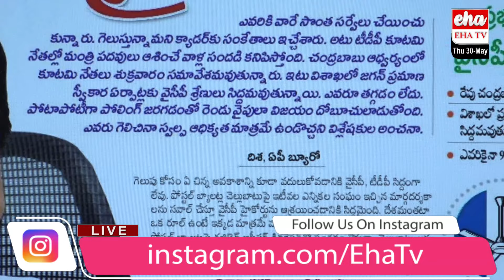Chandrababu Vs YS Jagan | Confident of victory? Mind game? | AP Election Results 2024 | EHA TV